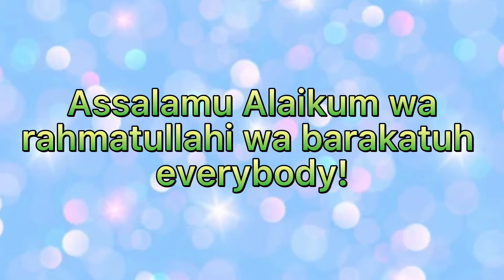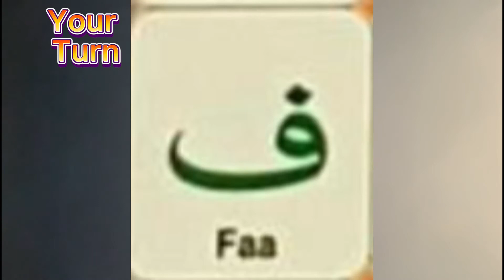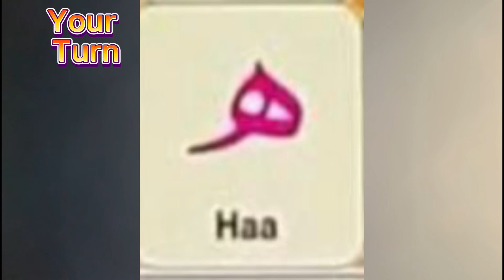Learn The Arabic Alphabet | Learn With Siyana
Arabic Alphabet

Learn With Siyana - Surahs, Duas And Islamic History